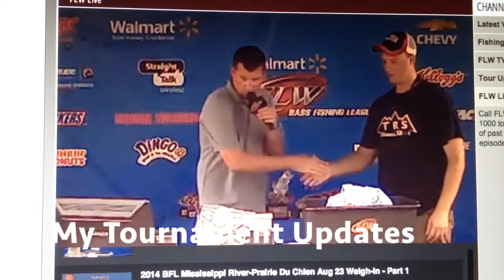GoPro: Spinnerbait Pike and Bass part 2